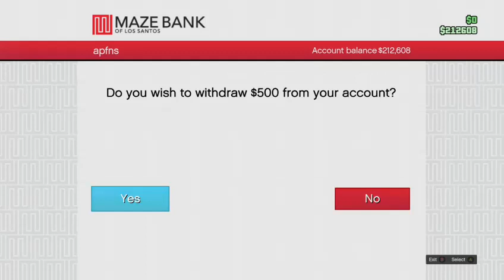Highlight: @apfns/@aplayfnstation Live Gaming: [18+] Jeff [clean version] 8-23-21 pt 2 gta o